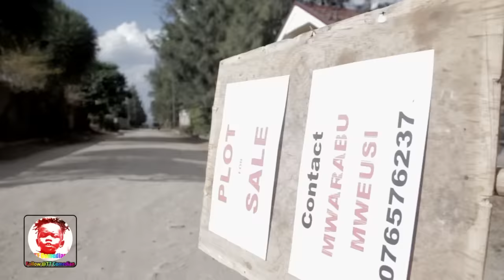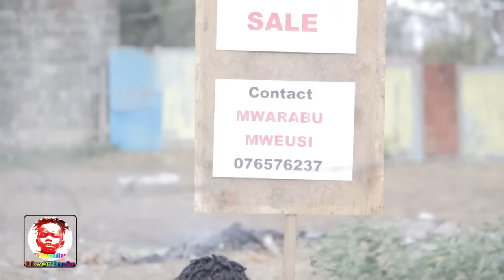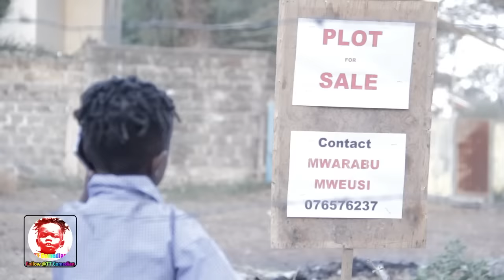TT Comedian PLOT FOR SALE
Kenya's youngest Comedian.
It's about: Comedy Laugh's.